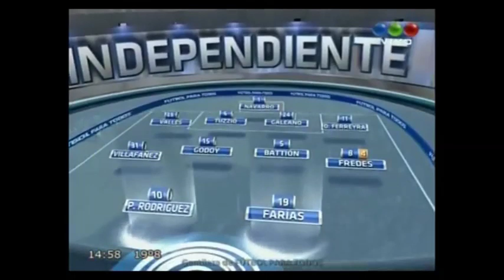Tigre 2 - Independiente 2 (Torneo Clausura 2012) Partido completo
Torneo de Primera División A, Clausura 2012, Tigre 2 - Independiente 2.